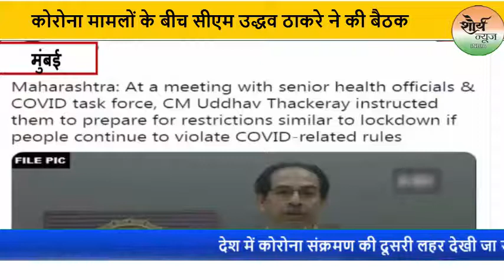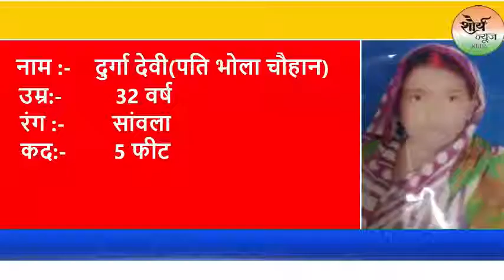महाराष्ट्र में तेजी से बढ़ते कोरोना मामलों के बीच सीएम उद्धव ठाकरे ने की बैठक।।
देश में कोरोना संक्रमण की दूसरी लहर देखी जा रही है। बीते पांच महीनों में सोमवार को कोरोना के सबसे ज्यादा मामले सामने आए हैं। कोरोना को लेकर महाराष्ट्र की स्थिति सबसे ज्यादा खराब है, यहां रोजाना कोरोना के नए मामलों में बढ़ोतरी देखी जा रही है। महाराष्ट्र में बढ़ते कोरोना मामलों के बीच मुख्यमंत्री उद्धव ठाकरे ने स्वास्थ्य अधिकारियों और कोविड टास्क फोर्स के साथ बैठक की है। बैठक में सीएम उद्धव ठाकरे ने निर्देश दिए हैं कि अगर लोग कोविड ​​से संबंधित नियमों का उल्लंघन करना जारी रखते हैं तो लॉकडाउन जैसे प्रतिबंधों के लिए तैयार रहें। वहीं, इसके पहले एनसीपी नेता नवाब मलिक ने कहा था कि हम लॉकडाउन नहीं लगा सकते, हमने मुख्यमंत्री से अन्य विकल्पों पर विचार करने को कहा है। बढ़ते मामलों के कारण उन्होंने प्रशासन को लॉकडाउन के लिए तैयार रहने के निर्देश दिए हैं लेकिन अगर लोग नियमों का पालन करें तो इससे बचा जा सकता है।